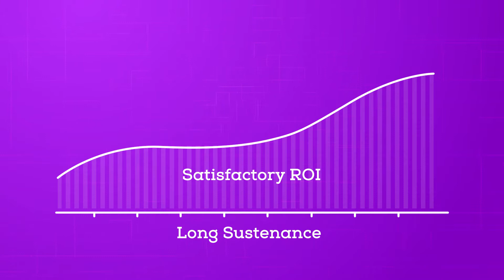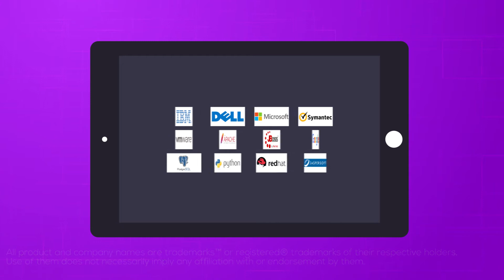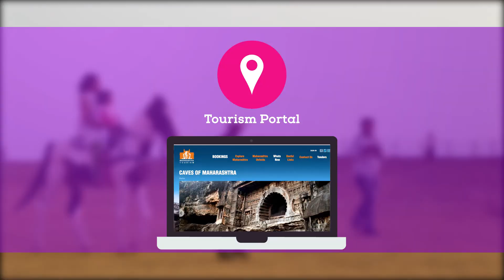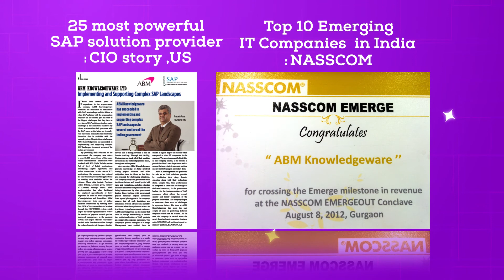ABM Knowledgeware Ltd. movie 2017 (9:38)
ABM - Frontrunners in e-government in India

“What is ABM? what is its role in e-governance? What are the projects? and many more. The answer for all this through a self-explanatory video . A video which takes you from the start of ABM and explains it current shining position into e-governance. A video which gives you a glimpse of entire ABM in few minutes. So let’s take a small ride of few minutes to know about the company”